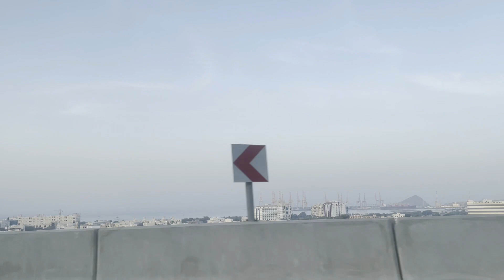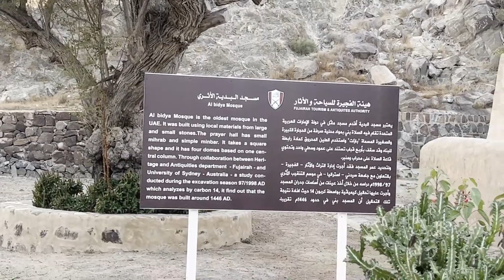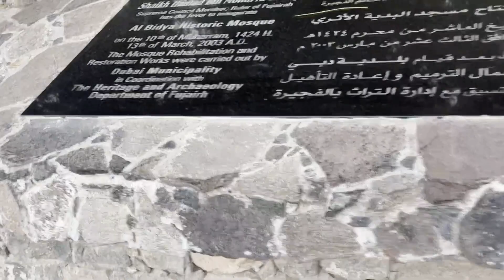Experience the Ultimate Relaxation at Al Bidya | Farm House Stay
Al Bidya is a small village located in the emirate of Fujairah in the United Arab Emirates (UAE). The village is known for its ancient mosque, which is believed to be the oldest mosque in the UAE and one of the oldest in the region.
The Al Bidya Mosque, also known as the Ottoman Mosque, was built in the 15th century using local materials such as stone, mud, and palm wood. Apart from the mosque, Al Bidya is also known for its scenic beauty and agricultural activities. The village is situated in a valley surrounded by mountains and has a rich soil, making it ideal for farming. There are many farms in the area that grow a variety of crops such as fruits, vegetables, and date palms.
Al Bidya has become a popular tourist destination in recent years, attracting visitors who are interested in exploring the region's history and natural beauty. In addition to the mosque, there are several other attractions in the area, including hiking trails, hot springs, and waterfalls. Many tourists also visit Al Bidya to experience traditional Emirati culture and sample local cuisine.